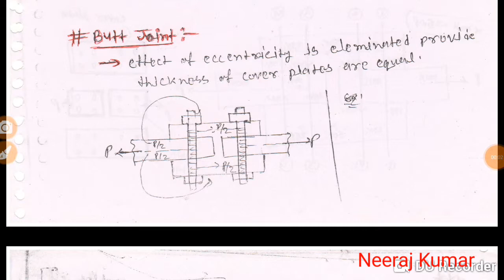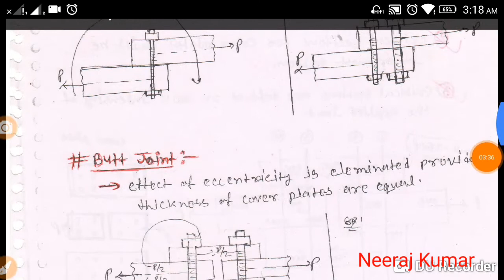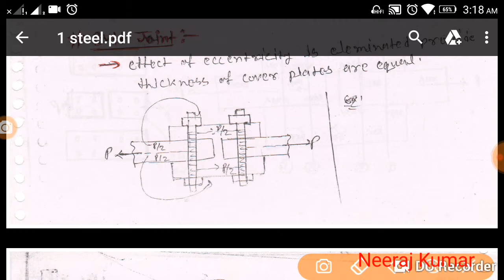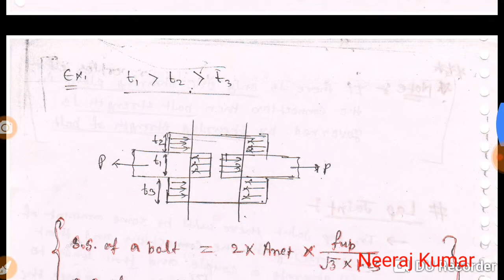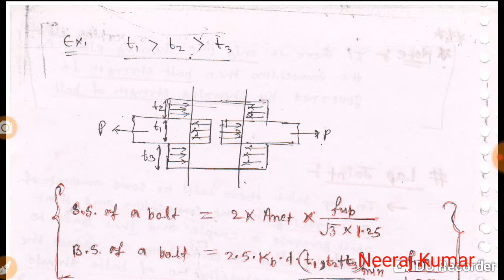Bolted connection , lec-4 | lap joint & Butt joint | design of steel structure | gate ese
Butt joint & lap joint
For purchase hand written PDF notes in low price please contact